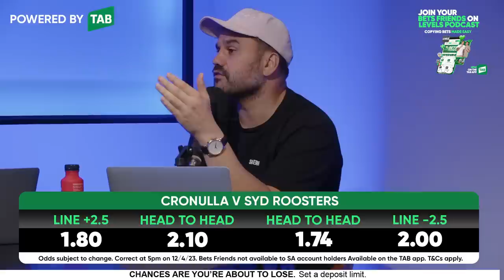NRL ROUND 7 PREVIEW: Willie Mason & Justin Horo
BETS FRIENDS CHANNEL LINK: Join LEVELS Podcast with Willie & Scope or use the team code PSBKP6HH.
Gamble Responsibly. Gambler's Help 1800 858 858

Be a DAWG and Shop BodyScience at your local Woolworths today!

Willie Mason & Justin Horo present Levels Podcast, twice a week reviewing & previewing all the NRL games also giving their best tips.

Willie Mason is a former Kangaroo and NSW representative, is considered one of the most successful front rowers in NRL history. In 2004, he was a part of the famous 'Dogs of War' team that won the Grand Final, and he also received the Clive Churchill Medal during that match.

Justin Horo is another former NRL player who played 120 games for Parramatta and Manly from 2010 to 2015. In addition to playing in the UK Super League, he also represented the New Zealand Māori team.

0:00 EASTER BREAK RECAP
8:00 WILLIE TAKEAWAY
12:30 SCOPE TAKEAWAY
19:31 BSC DAWG OF THE WEEK
24:36 WIN TAB NBA FINALS TICKETS
26:19 TODD PAYTEN DEPRESSOR
36:16 MILKING PENALTIES - JAMES GRAHAM'S THOUGHTS
47:52 EDWARDS OR LUAI?
56:56 DOLPHINS RABBITOHS
1:06:09 SHARKS ROOSTERS
1:22:24 WARRIORS COWBOYS
1:26:18 NEWCASTLE VS PENRITH
1:31:18 GOLD COAST VS BRISBANE
1:39:26 CANBERRA V ST GEORGE ILL
1:43:08 EELS VS BULLDOGS
1:48:00 PUNTERS CLUB BETS